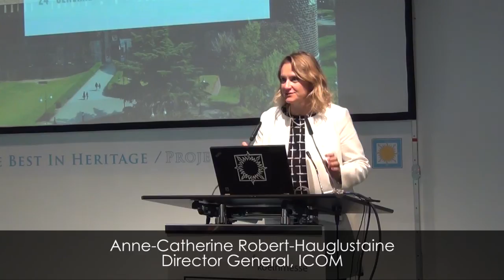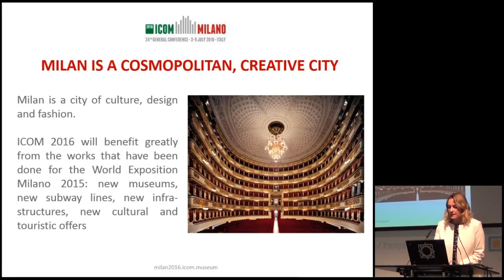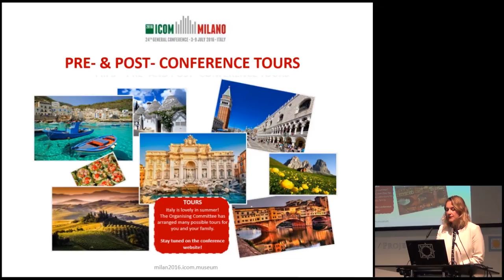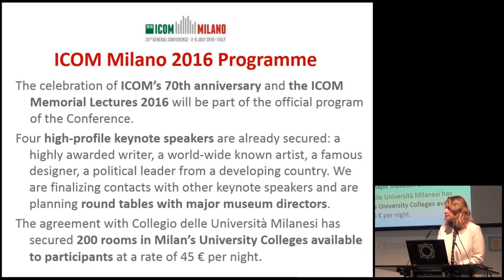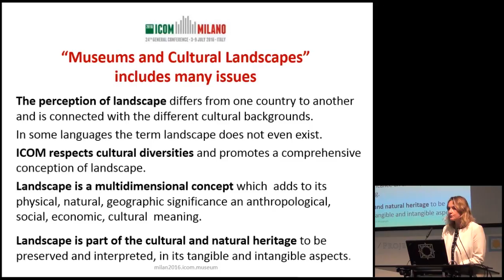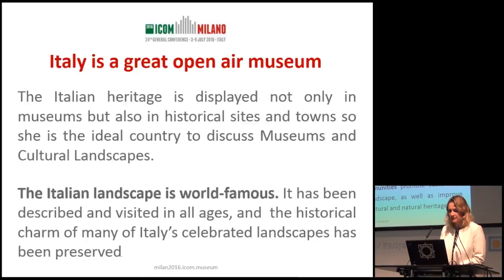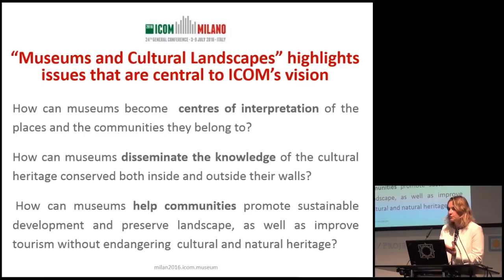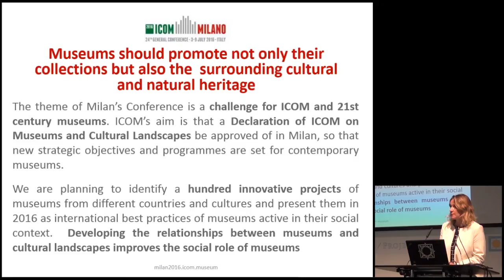Museums and Cultural Landscapes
Presentation of the ICOM general conference in Milan 2016, by the Director General Dr Anne-Catherine Robert-Hauglustaine, filmed at EXPONATEC Cologne as part of the Best in Heritage programme on November 2015.